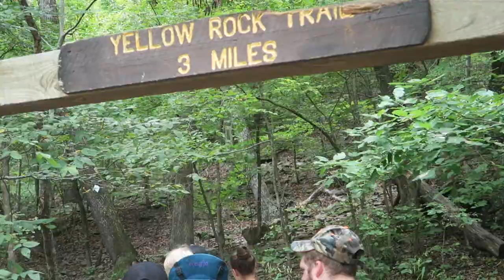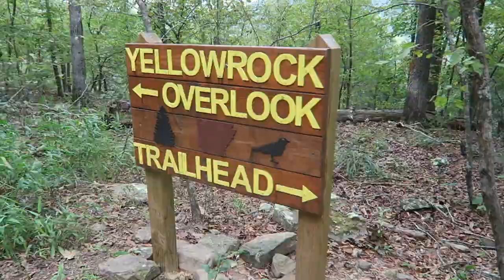A Weekend off the Homestead: Devil's Den State Park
EPISODE 86: We waited all year for this trip! A family spread across the midwest met at Devil’s Den State Park in Arkansas and shared a weekend to remember!
↓↓↓↓↓↓↓ Click “Show More” for resources ↓↓↓↓↓↓↓

MUSIC IN THIS EPISODE:
Jimmy Wahlsteen - Gone Tomorrow
Johan Borjesson - Ashes
Mondays - Be With You
Sven Karlsson - Stand My Ground

VIDEO EQUIPMENT WE USE:
Camera / Cannon G7X
Editing Software / Final Cut Pro
Tripod / Jobi Gorilla Pod